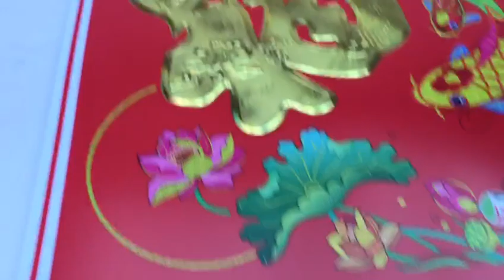big size micro embossing and foil stamping on paper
LONGHUA automatic embossing foil stamping machine works on paper, doing big size foil stamping and emboss at the same time